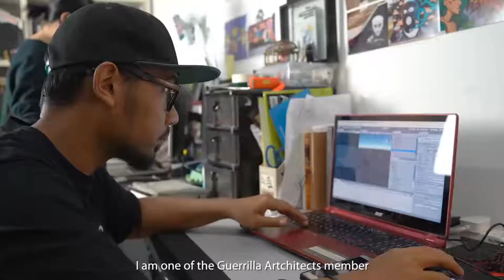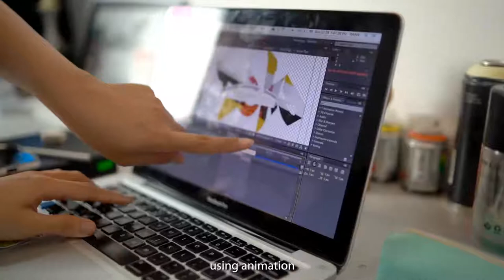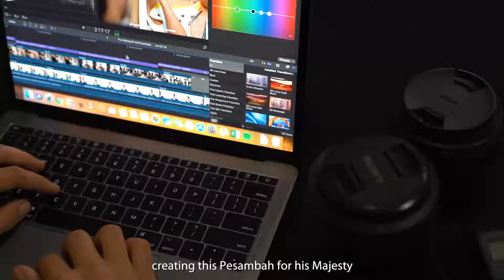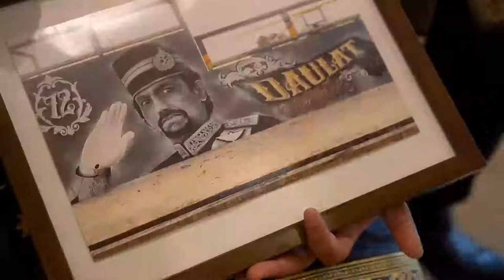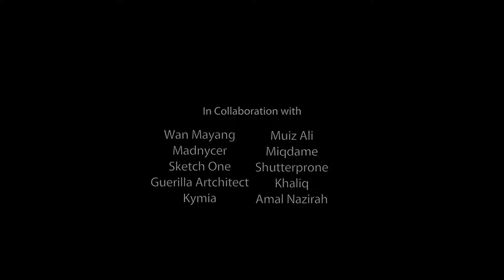9 Creative Bruneians, 1 Special Art Token For His Majesty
The Making of Pesambah Belia Bersatu.

Kementerian Kebudayaan Belia dan Sukan

1 sculpture, 9 local youths, 3 groups (art team, technology team & media team) 100% made in Brunei.
Art team:
@madnycer (graffiti artist)
@miqdame (visual artist)
@akhaliqali (metalworks)
@wanmayang (art director)
Tech. team:
@kymia.yf (augmented reality)
@sketch_one (augmented reality)
@irahsaid (animator)
Media team:
@muizaliy (videographer /edit)
@shutterprone.bn (photographer)